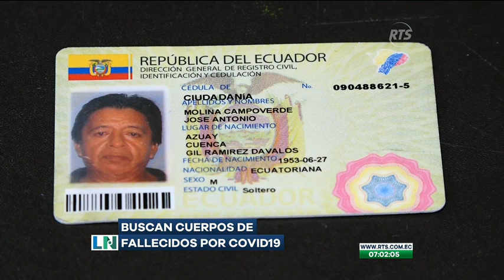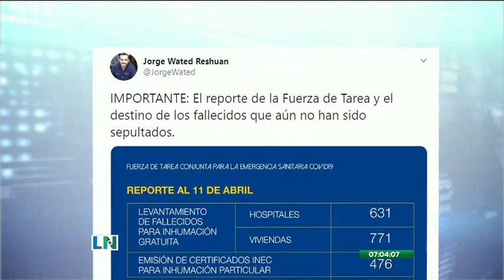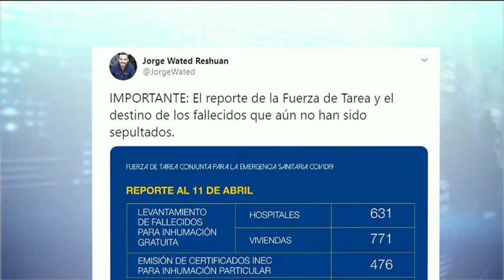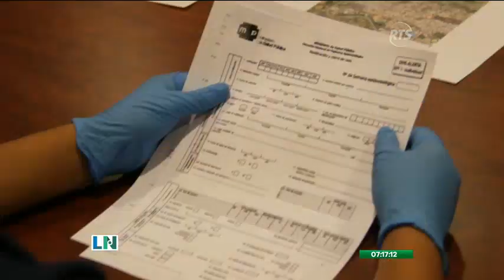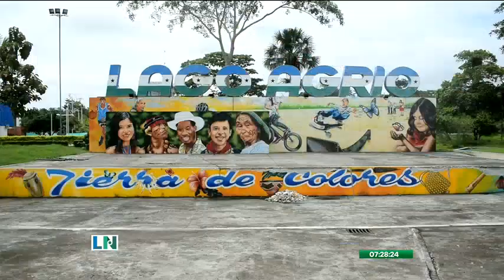La Noticia Primera Emisión: Programa del 13 de Abril de 2020